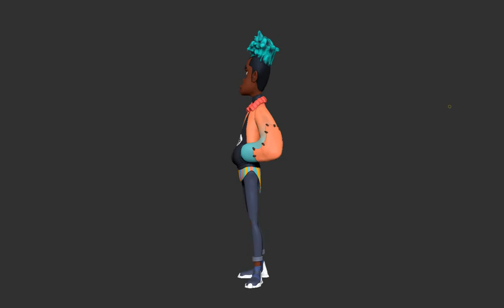Nice People Concept Sculpt - Design by @Tako_Universe (Artist on IG)